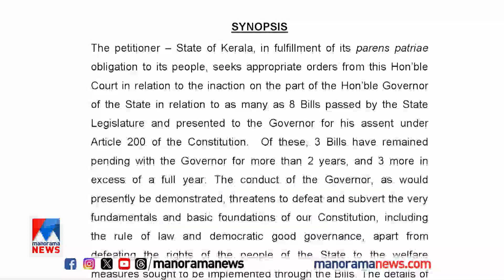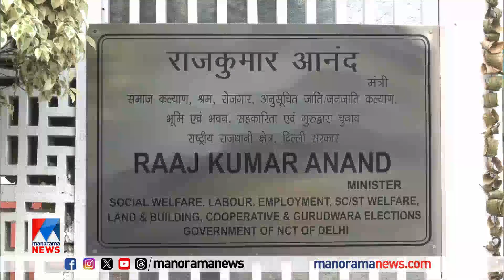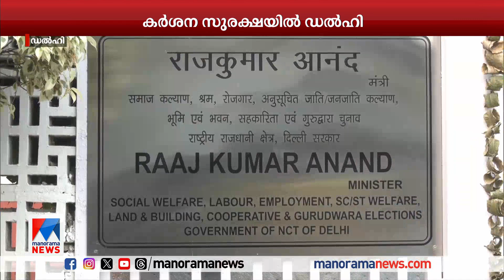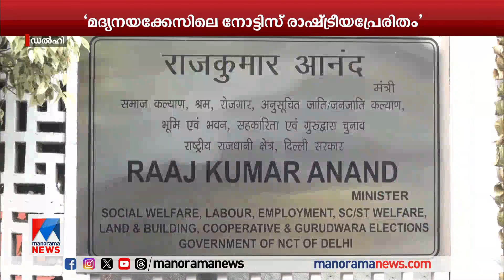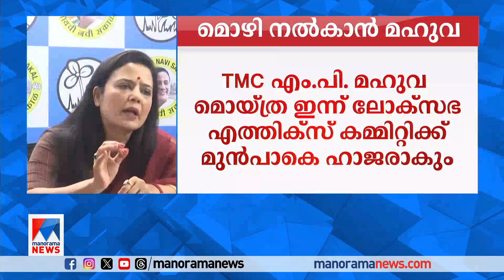പത്തു മണി വാർത്ത | 10 AM News | November 02 , 2023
Watch Manorama News Channel Live Stream for Latest Malayalam News Updates, Breaking News, Political News and Debates, Kerala Local News, Mollywood Entertainment News, Business News and Health News.